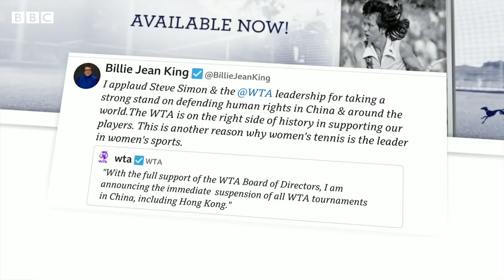WTA announces immediate suspension of tournaments in China over Peng Shuai concern – BBC News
The Women's Tennis Association has announced the immediate suspension of all tournaments in China amid concern for Chinese tennis player Peng Shuai.

Peng, 35, disappeared from public view for three weeks after accusing a top Chinese official of sexual assault.

WTA chief Steve Simon said he had "serious doubts" that Peng was "free, safe and not subject to intimidation".

"In good conscience, I don't see how I can ask our athletes to compete there," he said.

In response, China said it "opposes the politicisation of sports".